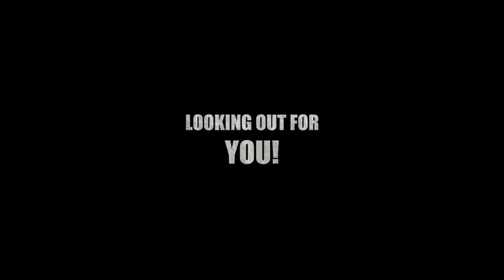Boone Electric Cooperative-Columbia, MO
Fun movie trailer about Boone Electric Cooperative/